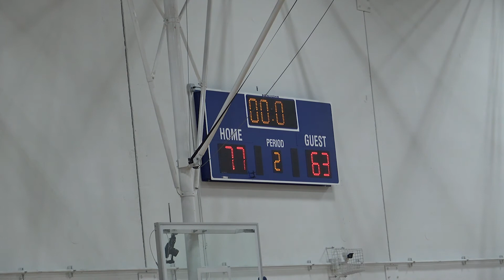SF Sonics vs Miami Dynasty 17U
8/29/20 Pressure Event